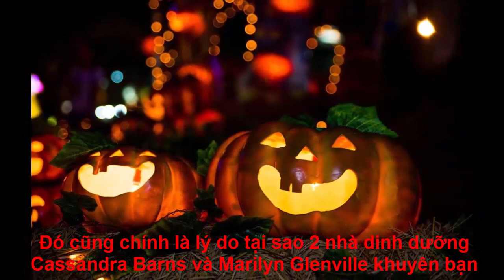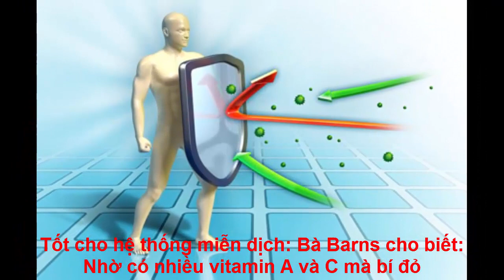Đây là 7 lý do bạn nên ăn bí đỏ quanh năm chứ không phải để dành đến lễ hội Halloween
Bí đỏ là loại quả rất giàu dinh dưỡng và có thể được chế biến theo nhiều cách khác nhau. Cả thịt lẫn hạt và dầu bí đỏ đều có lợi cho sức khỏe.